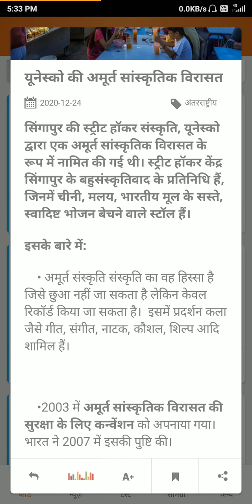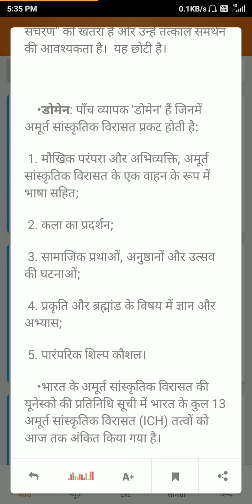Today's current👉 "सिंगापुर स्ट्रीट हॉकर संस्कृति" यूनेस्को की अमूर्त सांस्कृतिक विरासत में शामिल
current issues👇
international
UNESCO

इस करंट इश्यू का पीडीएफ प्राप्त करने के लिए लिंक पर क्लिक करें👇👇👇